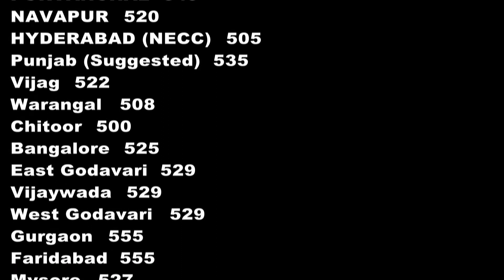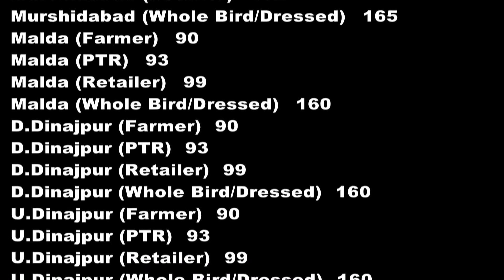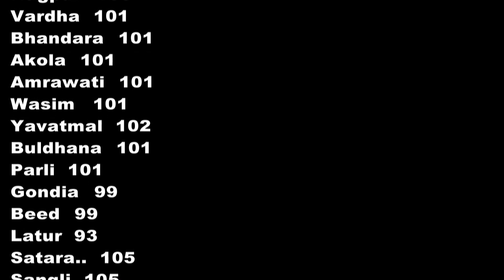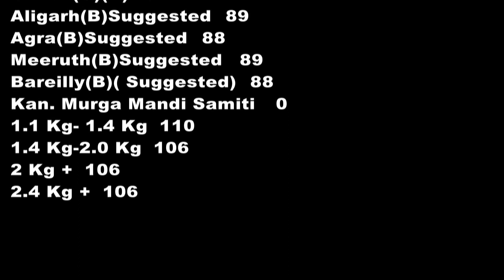Today's Egg & Broiler Rates 25-Oct POULTRY KNOWLEDGE AND NEWS.(Poultry India T.V.)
Thanks.